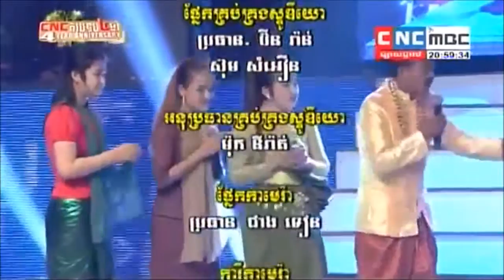មួយជាតិមានម្តងកុំរំលងប្រពៃណី | CNC Comedy Pocari Sweat Concert | 22 July 2016 | Pekmi Comedy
Hello !! all in youtube,
I create this channel "OtChong 007" for share voideos comedy funny and Entertement for you.
This channel"OtChong 007"is have videos for you happy everyda.
I hope you are happy and like all video and this channel"OChong 007".